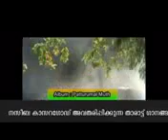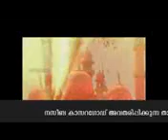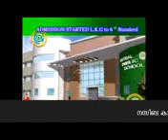thalappuzha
shamseer thalappuzha